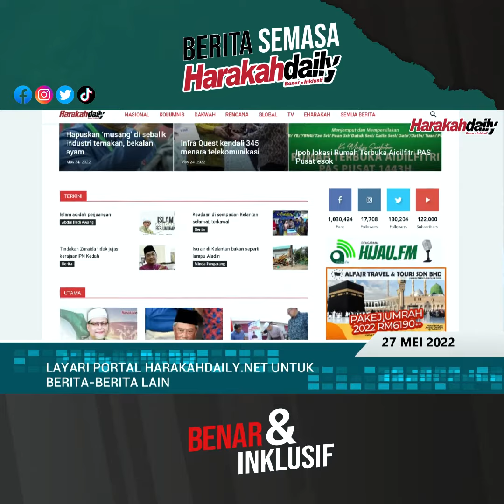Remaja Palestin Maut Ditembak Israel Di Kepala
Ghaith Yameen, 16 tahun terbunuh selepas peluru menembusi belakang kepalanya dalam pertempuran di Nablus, Tebing Barat.